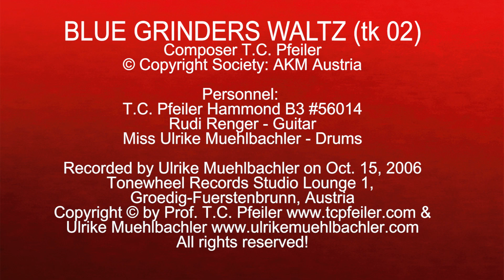BLUE GRINDERS WALTZ (tk 02), composed by T.C. Pfeiler Hammond B3 Copyr. Soc.: AKM Austria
BLUE GRINDERS WALTZ (tk 02)
Composer: T.C. Pfeiler
Lyricist: instrumental
© Copyright Society: AKM Austria

Recorded at Tonewheel Records Studio Lounge1, Fuerstenbrunn, Austria on Oct. 15, 2006 by Ulrike Muehlbachler.